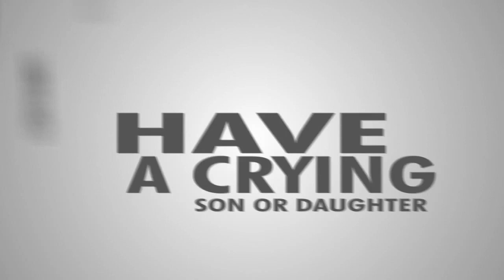XBOX LIVE MOST WANTED!!